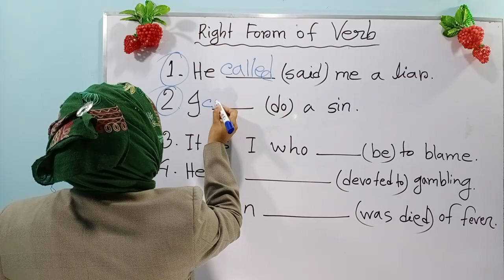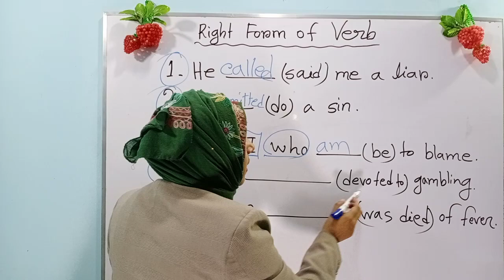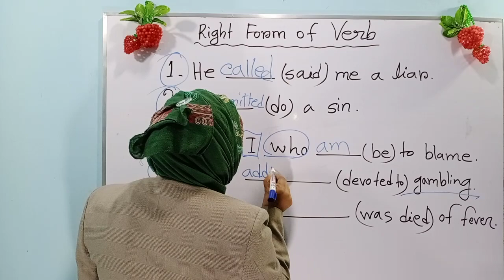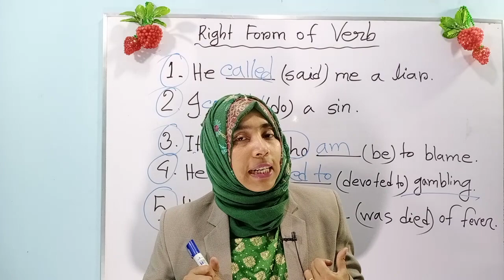Right form of verbs | part -5 | Right form of verb এর সহজ সমাধান | Right form of verb Shortcut rules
Right form of verb is a very very important part for writing correct sentence. Here is magical way to learn the Use of right form of verb.

Presented by :
Mis.Rafia Ahmed
BA(Hons),MA in English
MA in Applied Linguistics & ELT,

Our another tutorial on :
right form of verb part -2

You are cordially receiving to my YouTube channel.

In this video, you will be able to enjoy a video on. Right form of verb...

Right form of verb is very important and essential for all the learners..

When the subject is in singular number, the verb will be singular verb.

 When the subject is in plural form, the verb will be plural verb.

If we use... the.. before adjective ,then verb will be in plural form...

Here you will get almost 26 example of right form of verb in a very easy method.

If you have any questions, you will know me by comment.

If you want to learn very easily Right form of verb then this video is for you. Rafia maam has all the classes in English. There is always something new to learn from his class. So right form of verb, is this class today. If you want, you can join the Facebook group, you can follow Maam Facebook page.